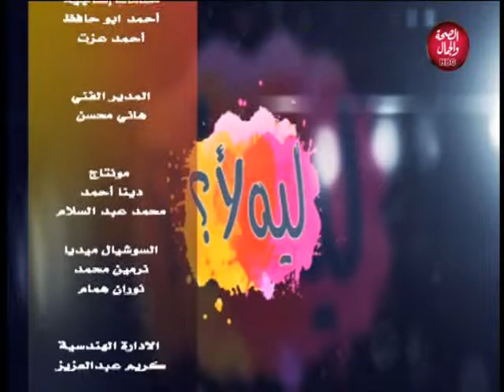ليه لأ | تعلم منهم الدور الحقيقي للشباب في تنمية المجتمع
تقديم | نسرين محي الدين